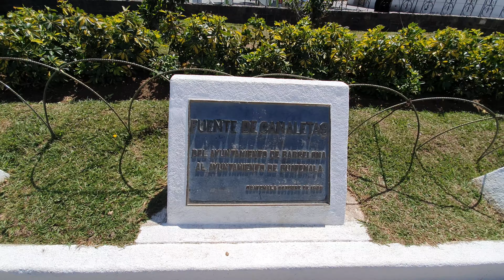Tour Fe y Devoción: Ciudad Vieja Zona 10. Parroquia Inmaculada Concepción Ciudad Vieja zona 10.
Que preciosa iglesia, bien limpia y agradable ambiente.